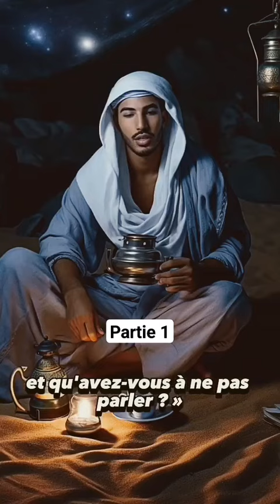🌟Quand Ibrahim Aleyhi Salam Détruisit Les Idoles !!!